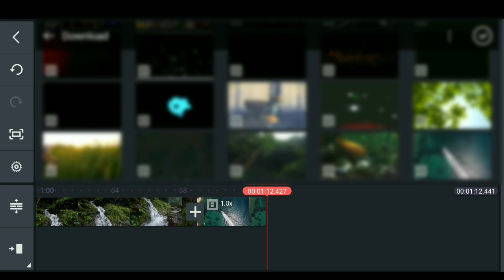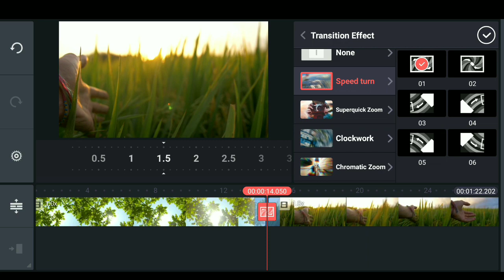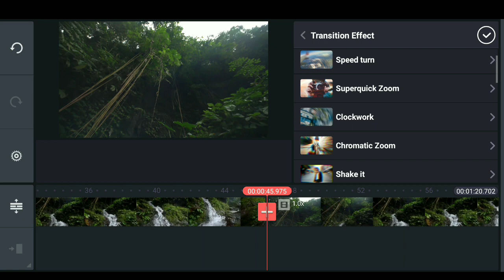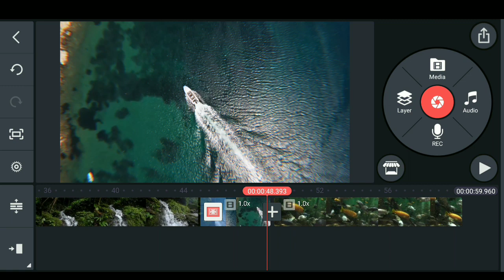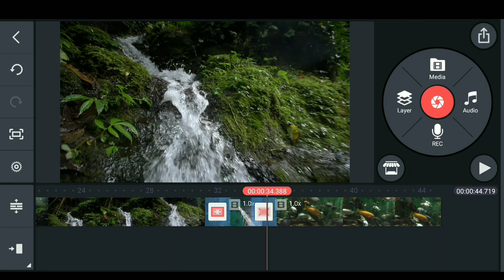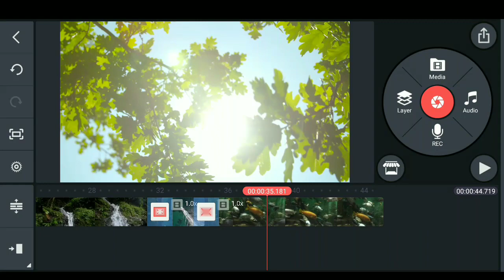video transition effects create KineMaster VRemix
# video transition effects create KineMaster
V Remix